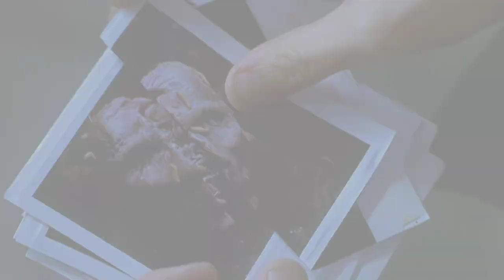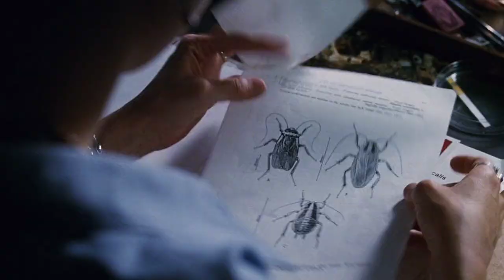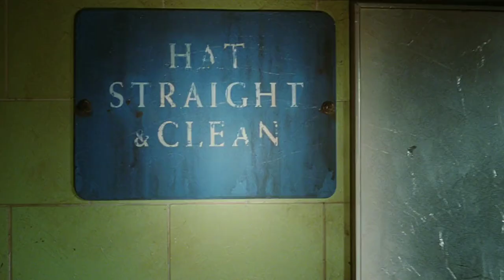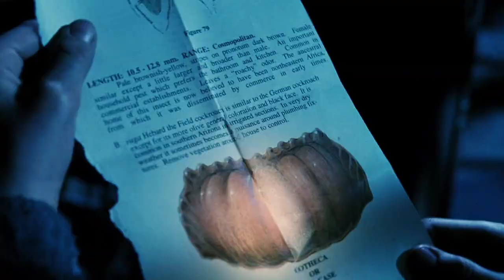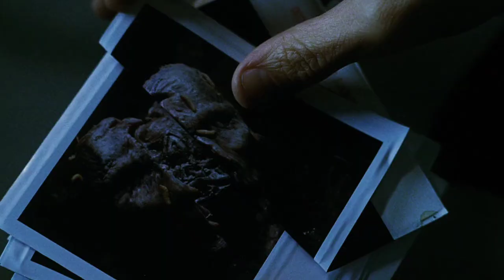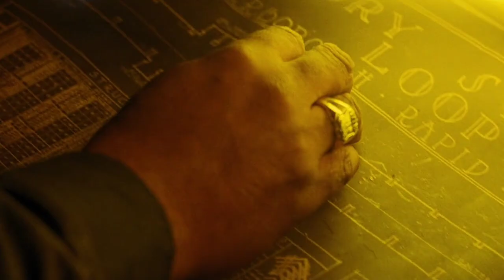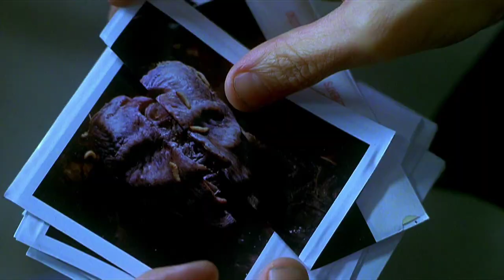MIMIC 1997 MOVIE EXPLAINED IN HINDI | A CITY THREATEN BY COCKROACH | FULL SLASHER MOVIE EXPLAINED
A disease carried by common cockroaches is killing Manhattan children. In an effort to stop the epidemic an entomologist, Susan Tyler, creates a mutant breed of insect that secretes a fluid to kill the roaches. This mutant breed was engineered to die after one generation, but three years later Susan finds out that the species has survived and evolved into a large, gruesome monster that can mimic human form.

MIMIC 1997 MOVIE EXPLAINED IN HINDI | MIMIC 1996 MOVIE EXPLAINED | MIMIC 1997 EXPLAINED | MIMIC 1997 MOVIE RECAPPED | MIMIC 1997 MOVIE RECAPS | MIMIC 1997 ENDING EXPLAINED | SLASHER MOVIE EXPLAINED IN HINDI | SLASHER MOVIE EXPLAINED |